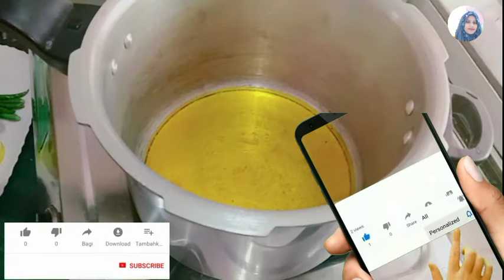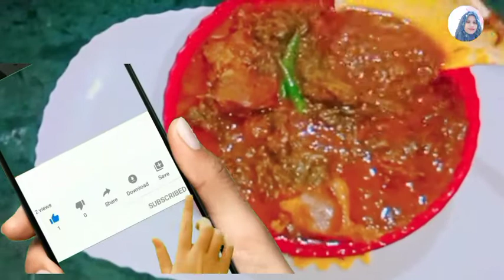palak gosht recipe पालक गोश्त रेसिपी. Rani Indian kitchen v g 👈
gosht recipe पालक गोश्त रेसिपी.   Rani Indian kitchen v g 👈